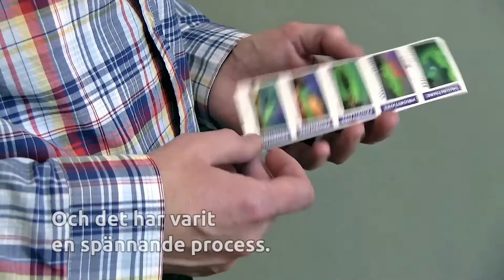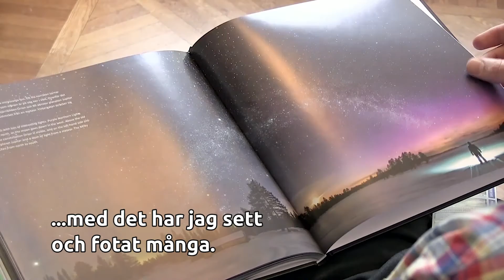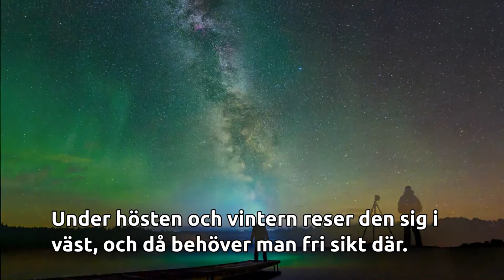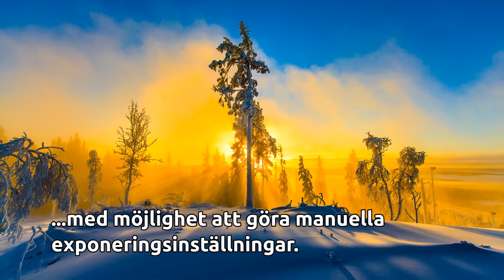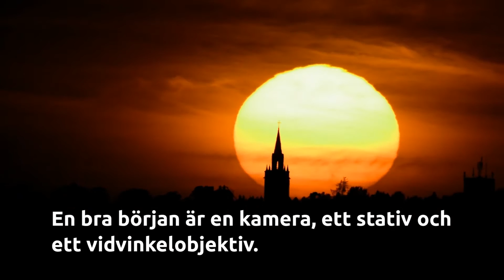Norrskensbilder nu som frimärken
Vi har träffat astrofotografen Göran Strand och fem av Görans fantastiska norrskensbilder har blivit frimärken som släpptes den 10 november.

Han berättade för oss om sitt jobb som fotograf och delade även med sig av sina personliga tips på hur man lyckas med astrofotografering.